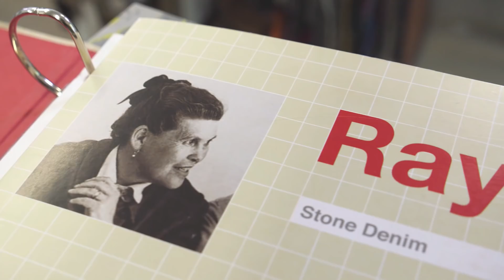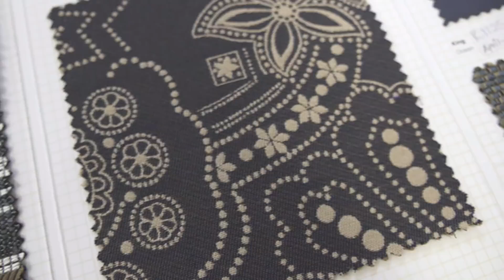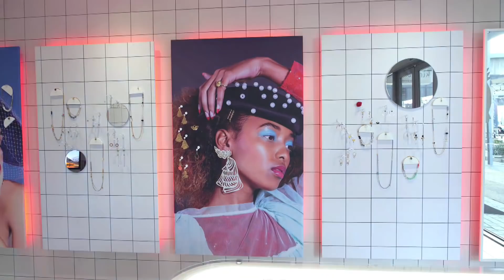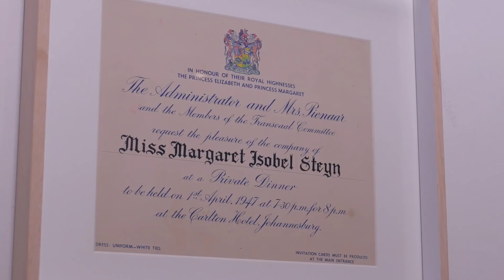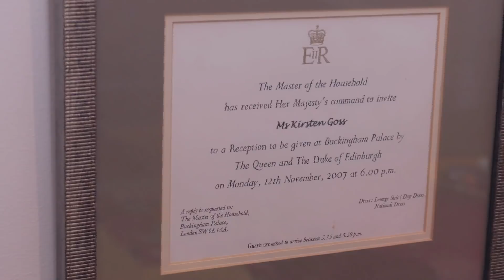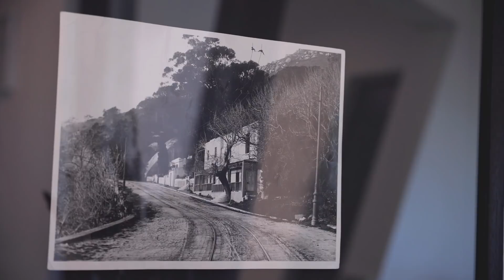Full Episode 7 September 2019 | Top Billing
Tessa Sonik Fabrics has become synonymous with directional, contemporary fabrics of the finest quality.
A new range, new store and a newly renovated house – jewellery’s own Wonder Woman, Kirsten Goss.
We’re hanging with the legend, Sheldon Tatchell, the owner of Legends Barbershop to hear the inspiring story of his journey to success!
Some places are so good that you have to revisit them. We returned to this extraordinary house which has been given a completely new look.
Two proud, traditional communities from Durban and Cape Town come together – in love!
Any interview with Boity Thulo is worth taking a whole weekend to enjoy – so that’s just what we’ll do, on a luxe, seaside getaway.

Jump to:
01:28 Tessa Sonik Fabrics
08:59 Kirsten Goss Jewellery
17:38 Legends Barber Johannesburg
23:59 The wedding of Mohammed Aamir Ali and Kauthar Abrahams
29:07 Boity Thulo Weekend Getaway
40:22 Clifton House Renovation